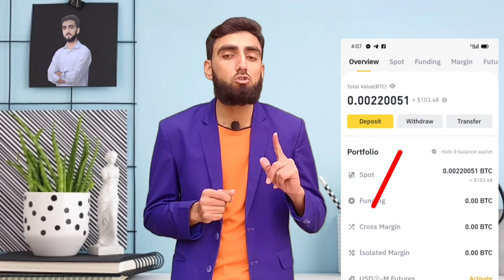cryptocurrency for beginners | cryptocurrency in pakistan | cryptocurrency in pakistan in urdu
FaceBook Group search : Wasim Marwat YT Family